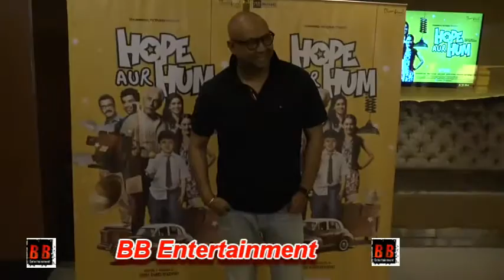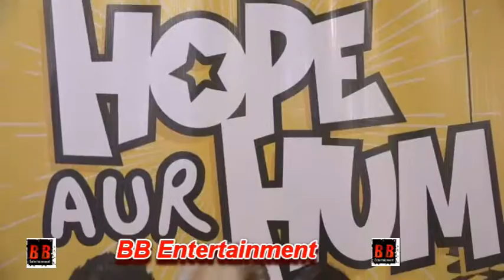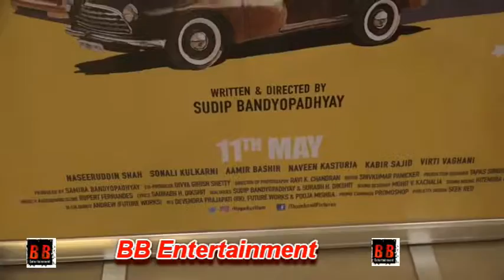"Hope Aur Hum" Trailer Launch With Naseeruddin Shah, Sonali Kulkarni